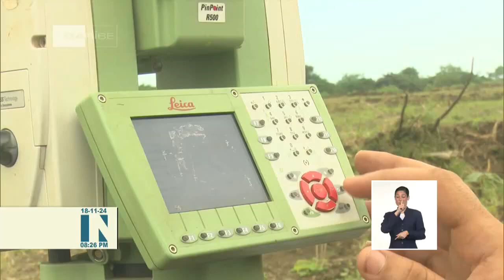Ejecutan proyecto de transición energética en Sancti Spíritus